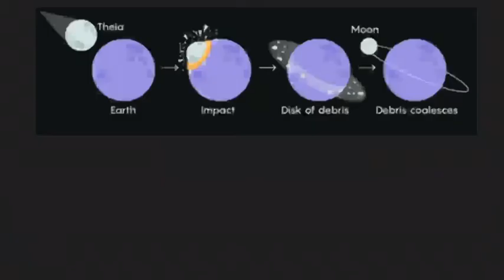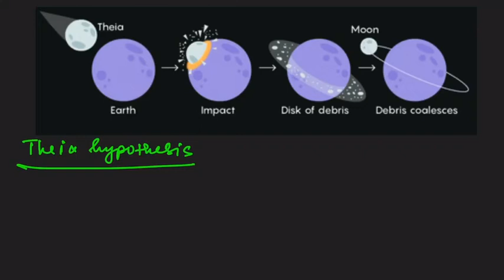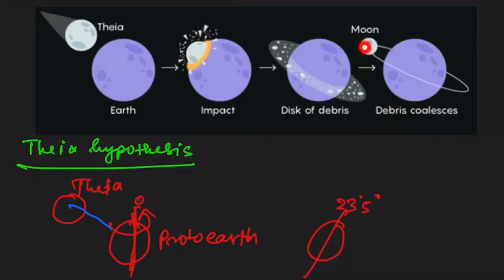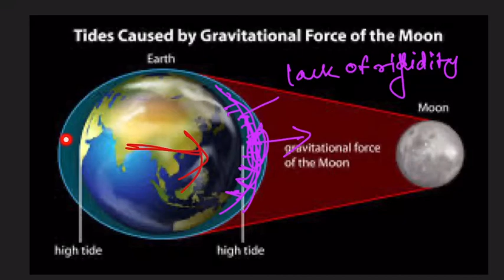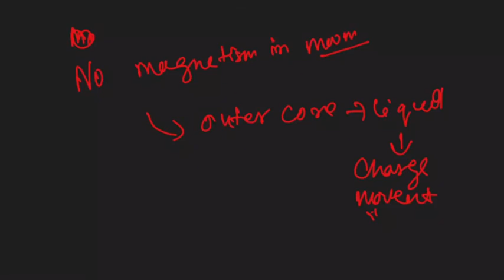Moon and Earth system